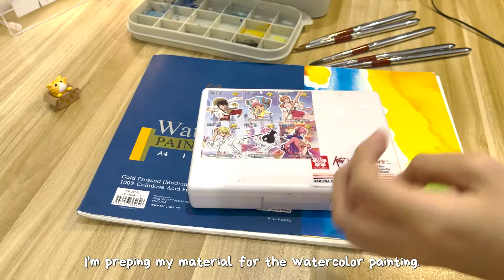Paint with me- Watercolor mooncake (Time-lapse with relaxing music)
Hello everyone!!!
I am kinda late here for the mid-autumn festival because my work have been pile up lately. So, i did not have enough time to edit the video.
Thank you so much for joining me today.
Sending you all my love and positive vibes.

🐻🐻🐻🐻 I'm Sichuan, I am not a professional artist, just started drawing recently. So, this channel is about the journey of my part-time art class and to learn how much I can improve overtime.